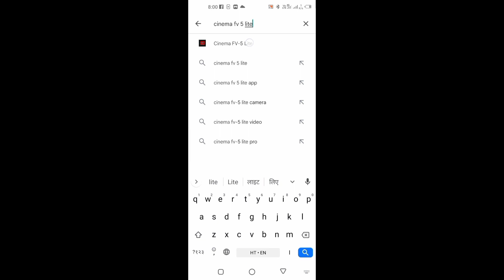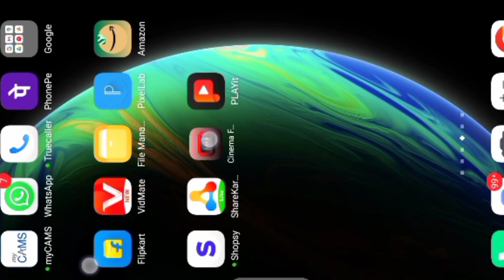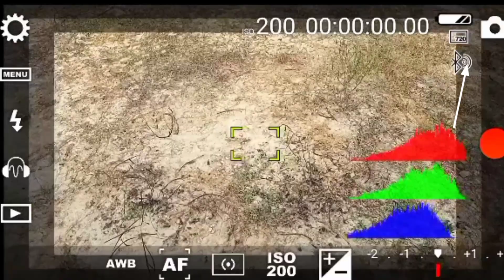Wireless Bluetooth Mic Unboxing And Review Veedee j21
Veedee j21 wireless bluetooth mic 🎤🎙️ Unboxing and review